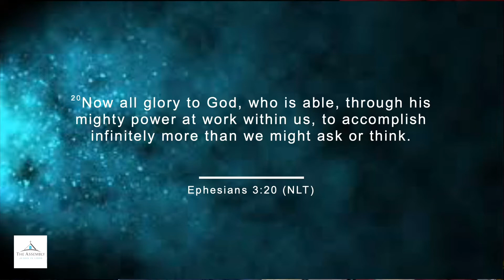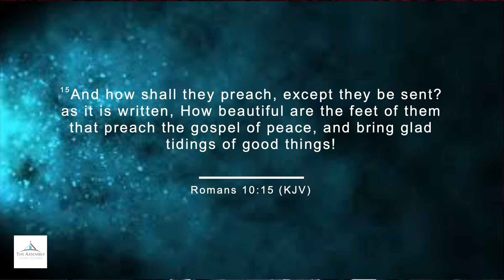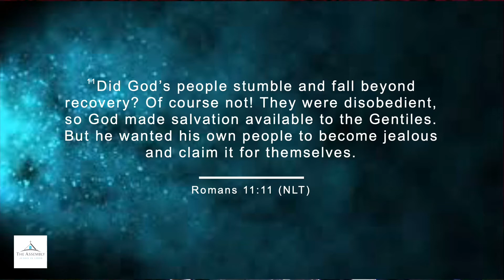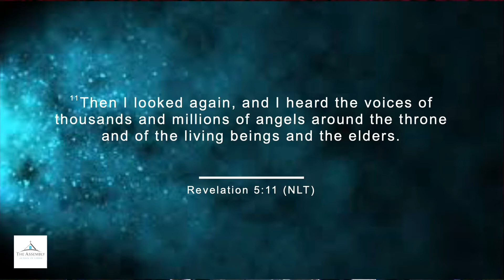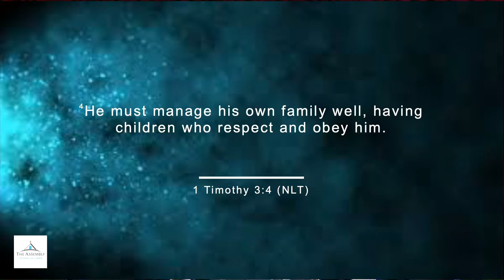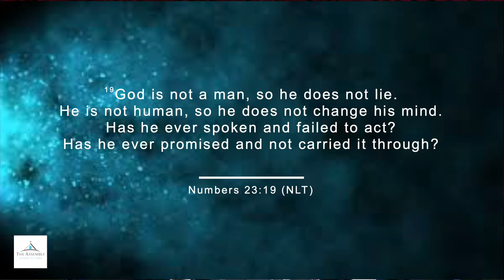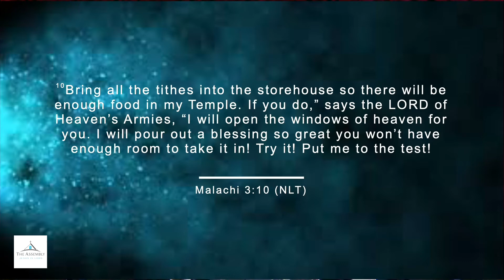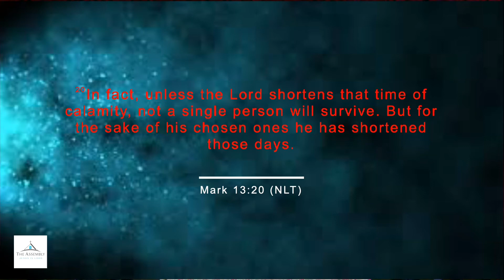Assembled For Answers November 2022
Assembled for Answers is where Pastor Rodney and First Lady Karman Kyles answer various questions about the christian faith. Members and guests of the Assembly Church get answers they have pertaining to the bible, obstacles believer's may face in life or simply questions about the everyday life of a believer.

Please join Dr. Rodney and Karman Kyles as they tackle today's toughest question about the christian faith!

TheAssemblyChurch.org